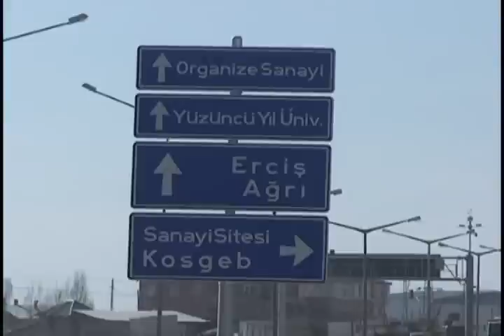Van Sanayi Sitesinde Neler Oluyor